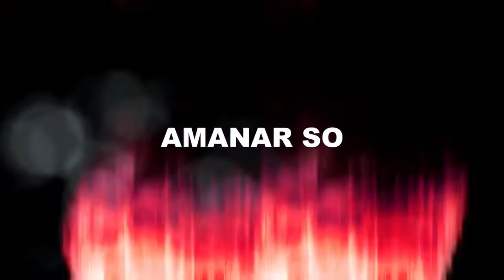AMANAR SO 1st Teaser FULL HD Coming Soon On Friday 1st January 2021.